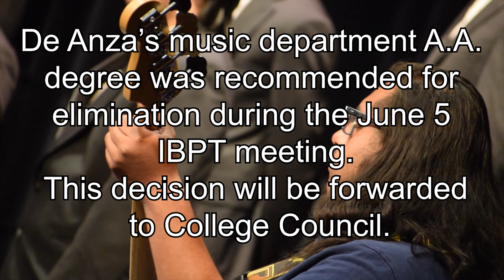De Anza Budget Crisis: Music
De Anza College’s music department is one of 21 programs, voted on by the Instructional Planning and Budget Team, to be reviewed by an administrative Viability Advisory Team.

An increase of the district budget deficit to $17.6 million from $10 million, including an instructional budget reduction to an estimated $4.4 million from $3.3 million, has pushed back the deadline to send the reviews, leaving the community with more questions.
De Anza’s Instructional Planning and Budget Team is tasked with deciding how these cuts will affect the college’s future.

Video produced by Jack Molmud, Christian Trujano, Ethan Maneja and Jeffrey Windham